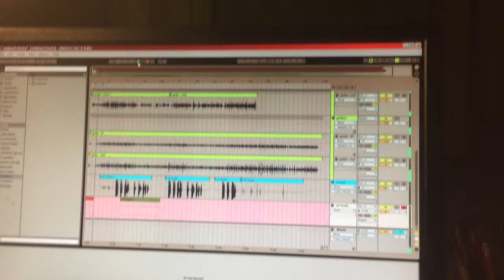Stephen Howell Piano recording session "waisted hours" by Ariel Moore - Love Reaction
Stephen Howell laying down a Piano Track for the song entitled, 'Waisted Hours"- (written by Ariel Moore) for the Upcoming "Love Reaction" Album. -